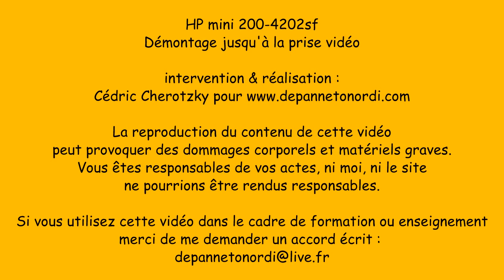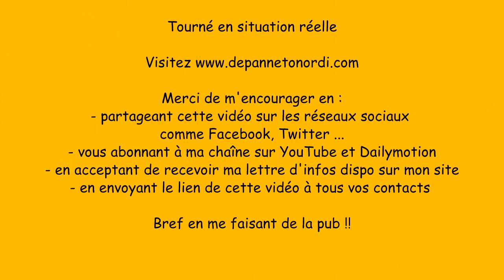HP mini 200 4202sf111 démontage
j'ai cherché sur internet : au moment où je vous parle, aucune vidéo, aucun diaporama sur cet ordi, si ce n'est pour accéder à la mémoire vive ou au disque dur. Ici je vous montre comment accéder à la prise vidéo en vue de changer l'écran. Attention pour accéder à cette prise il est inutile de dévisser le capot supérieur, ni d'enlever le clavier.

Faites moi savoir que vous avez regardé cette vidéo soit :
- en vous abonnant la lettre d'infos sur mon site